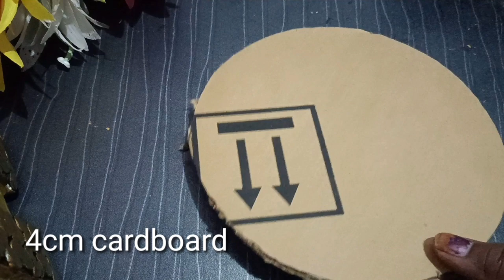Christmas craft ideas/Christmas painting/Diy Christmas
Rekha's art and craft activities
In this video I am making Christmas craft painting for Christmas decorations

Thanku for watching my next video

एक बार ऐसे बनाएं चावल से रंगोली और कई सालों तक रखें/ diwali/ chawal rangoli diy